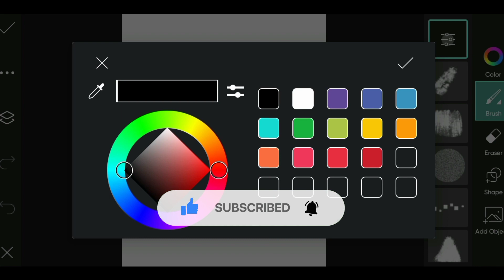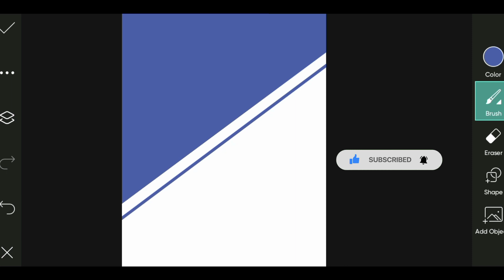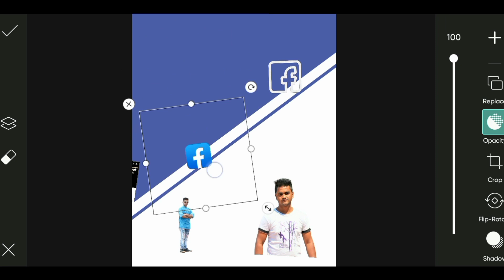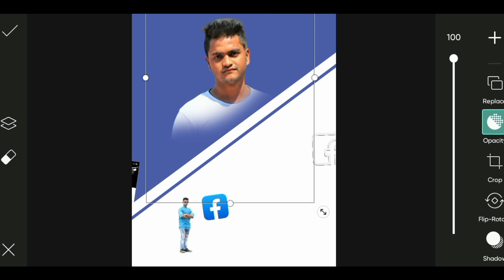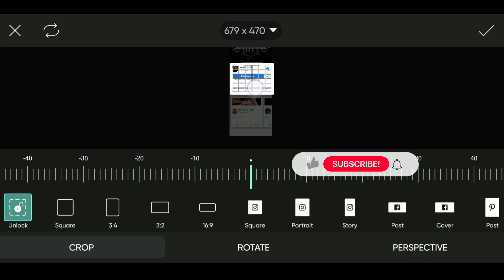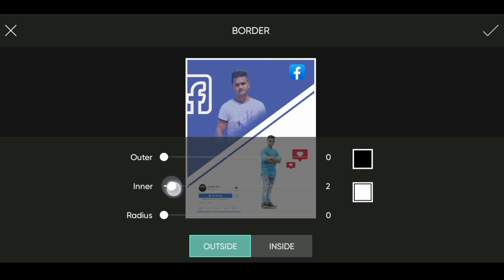facebook poster edit video md nasir khan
Photo and logo design 100% quality
.download apps 👇🏻and effects.

.Tutorial video👇🏻.
আপনারা যদি ফটোশুট/ EDIT করতে চান তাহলে আমাদের সাথে যোগাযোগ করতে পারেন । Facebook Messenger/ mail করতে পারেন ll.
remove bg
PicsArt 2020
PicsArt tricks
cb editing
color editing
PicsArt tutorial